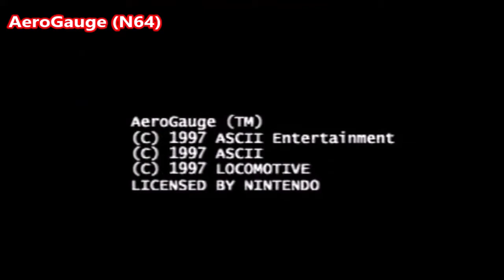r/LetsNotMeet Stories #2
You do NOT want to meet the people mentioned in these stories.

A grown man thought me and my friend were prostitutes. We were 11.

Classmate I Hadn't Talked to in 3 Years Threatened to Kill Me

“I had a lovely time with the two ladies at the front desk”

All the gameplay you see was recorded by me.

Games Used:
Dead Alliance Beta (PS4)
AeroGauge (N64)